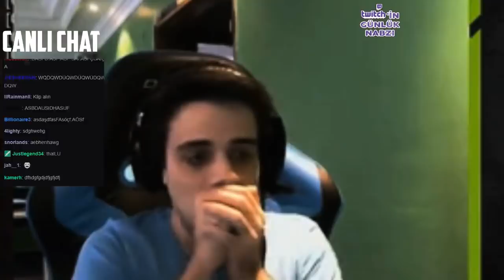Thaldrin'den nasıl flash atılır dersi | Mithrain kill rekorunu kırıyor | En iyi anlar #30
Günlük en iyi eğlenceli anlar failler pro playzleri burada #30 ft. mithrain,thaldrin,ruveliusz,levo,cognaclol,kendinemüzisyen,peaceink,thekoles,cher1s,thaldrinlol,armuttv,cihadkiris,miafitz,wtcnn

►Twitch.tv Yayıncıların Adresleri

►Tanımadığınız yayıncıya aşşağıdan bakabilirsiniz!

► 0:40
► 1:10
► 1:40
► 2:20
► 2:40
► 3:21
► 4:00
► 4:50
► 5:01
► 5:15
► 6:02
► 7:01
► 8:30
► 11:40

Yorumlarda gelişmem için eleştirmeyi unutmayın iyi eğlenceler!
( ͡° ͜ʖ ͡°)( ͡° ͜ʖ ͡°)( ͡° ͜ʖ ͡°)( ͡° ͜ʖ ͡°)( ͡° ͜ʖ ͡°)( ͡° ͜ʖ ͡°)( ͡° ͜ʖ ͡°)( ͡° ͜ʖ ͡°)